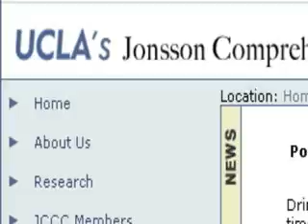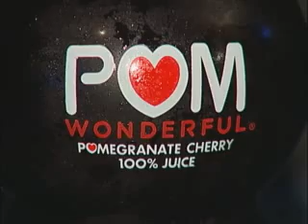Pomegranates' Promise Against Cancer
A type of antioxidant found in pomegranates may contribute to prostate health, according to a study by researchers at the University of California at Los Angeles. Antioxidants known as ellagitannins and their metabolites accumulated in the prostates of mice in this laboratory study.